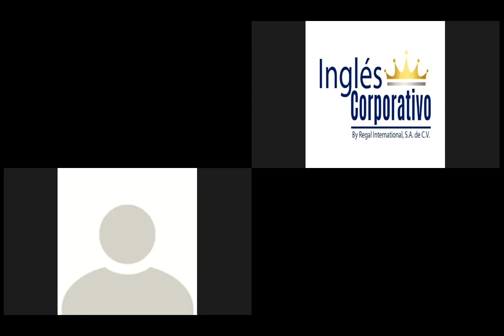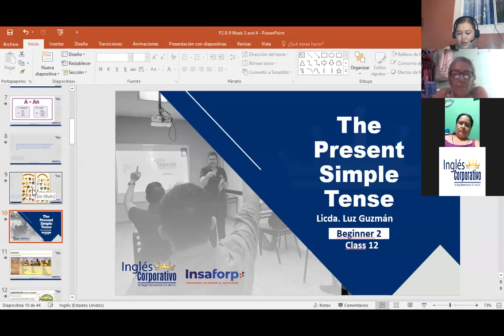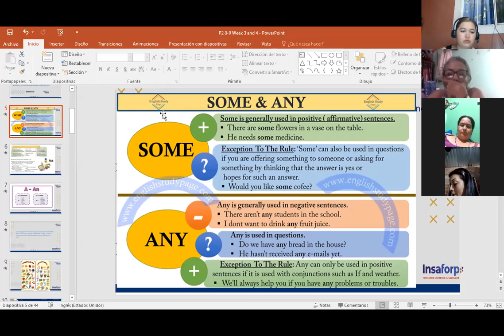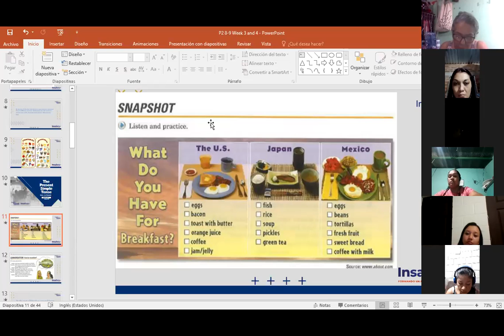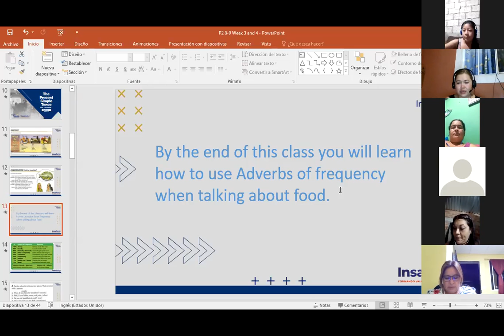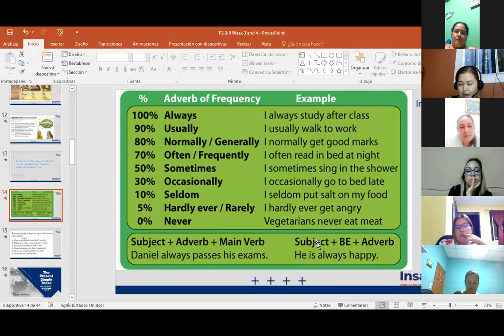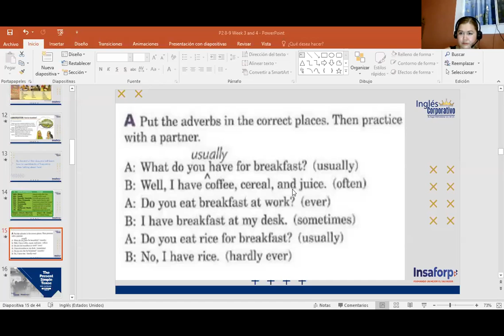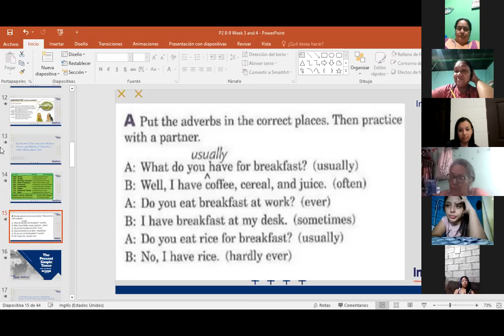Ingles Corporativo-Day 12 Adverbs P2 8-9